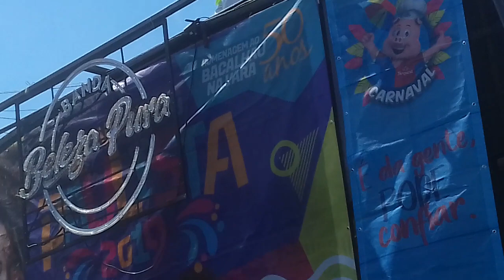Bacalhau de paratibe 2019 - 50 anos de Folia em paulista pe